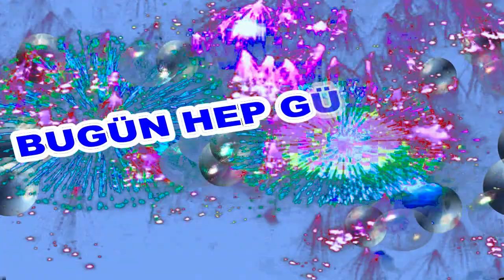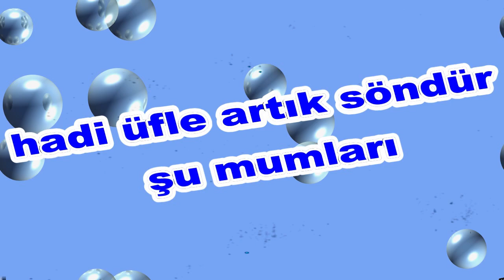İyi ki Doğdun İlkeren İsme Özel Komik Doğum Günü Şarkısı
Sizler için komik iyi ki doğdun İlkeren şarkısını oluşturduk.
Umarız iyi ki doğdun İlkeren komik şarkısında yüzünüzü biraz güldürebilmiş oluruz.

Sözler;
Mutlu yıllar İlkeren

Mutlu yıllar İlkeren
Yeni yaşın kutlu olsun İlkeren

Frambuazlı, meyveli, çikolatalı tüm pastalar sana helal olsun İlkeren
Oğğğhhh Ne güzel üfledin Bravo İlkeren
Mutlu yıllar  İlkeren